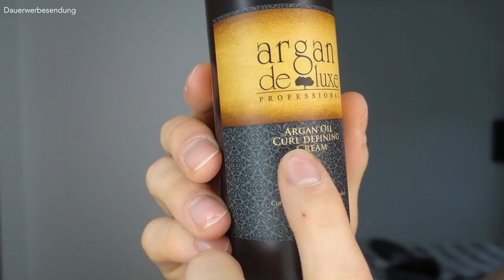LOCKIGE HAARE ● SURFER FRISUR - GERALD BUTLER Hairstyle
Hey Leute,
in dem heutige Video zeige ich euch, wie ich meine lockigen Haare style bzw. wie ich mir die Surfer Matte von Gerard Butler aus dem Film Mavericks style. Ein Freund meinte zu mir, dass ich aussehe, wie Gerard Butler im Film Mavericks, wenn ich meine lockigen Haare offen lasse. Was sagt ihr? Bin gespannt was ihr sagt!
Peace
DK